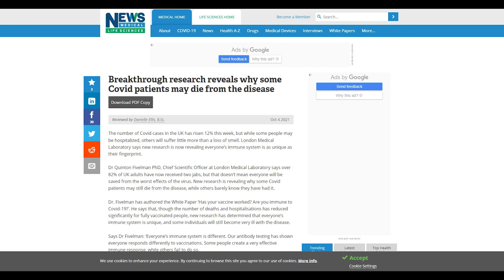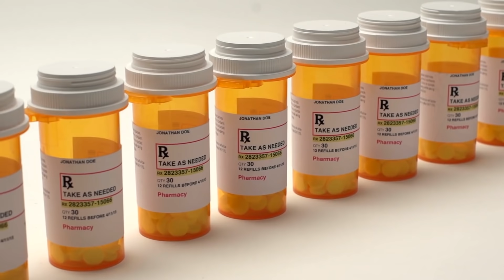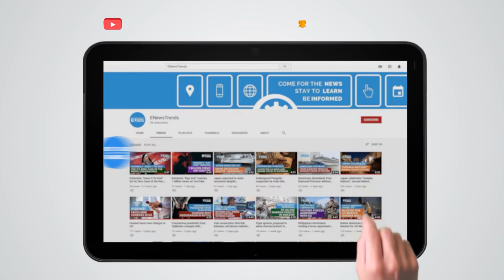Breakthrough Research Shows Why Some Patients May Die from COVID-19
covid, covid vaccines, vaccines covid, covid fatality, covid comorbidities, covid immunity, covid antibodies, covid boosters, boosters covid

A new study suggests that the uniqueness of the immune system may determine one's response to vaccines.